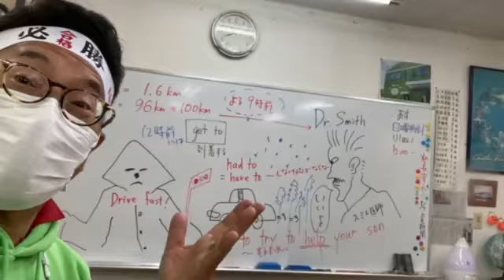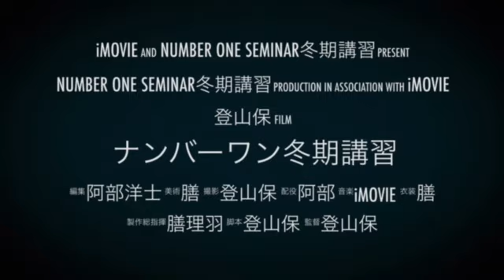ナンバーワンゼミナール 冬期講習受付中!